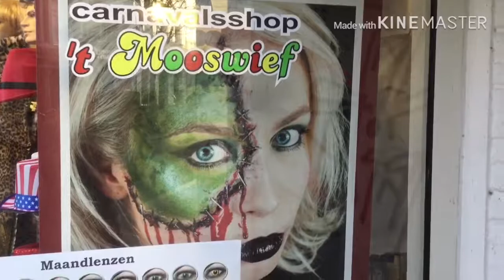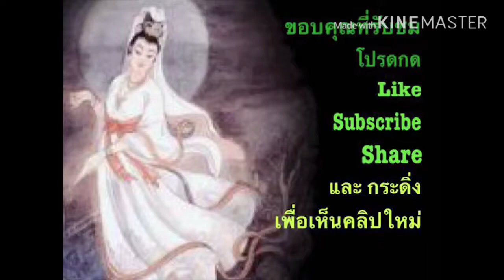20/2/19อยากเป็นอะไร ก็เป็นได้ในงานคาร์นาวาล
งานฉลองคาร์นาวาล สนุกตรงที่แต่งตัวตามจินตนาการ นี่แหละ